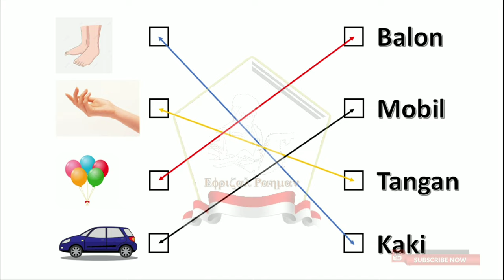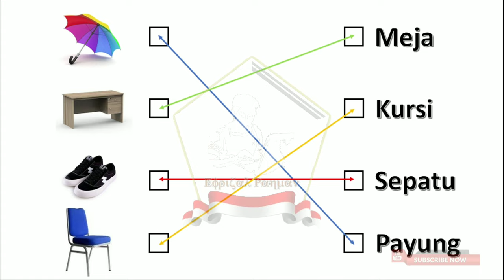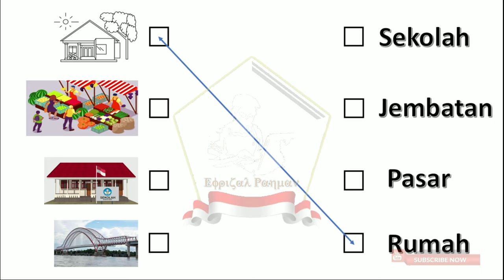🔴 Belajar mencocokan gambar